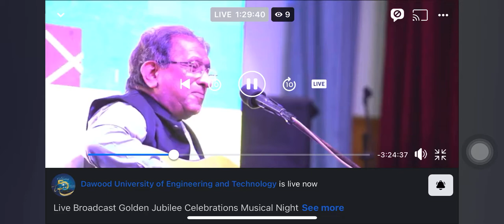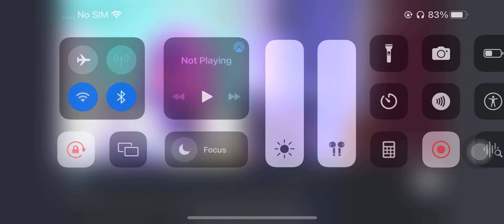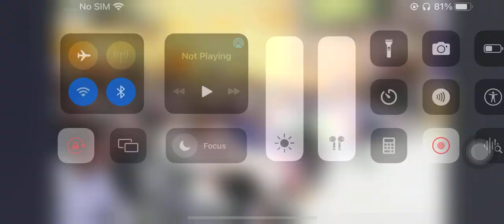Pakistan 1st vice chancellor guitar performance at his university Dawood university karachi 🇵🇰